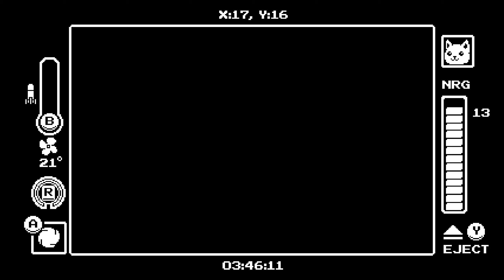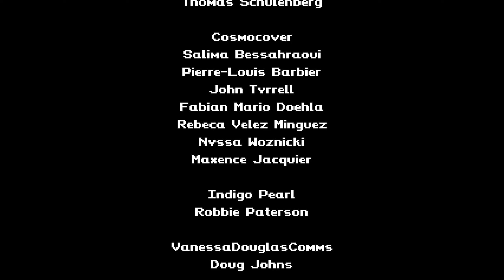Barkley - Gato Roboto [100%] [Gameplay ITA] [FINE]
Recuperiamo le ultime cartucce, ottenendo un nuovo potere fortissimo che ci permetterà anche di recuperare le ultime celle di vita. Ora non ci resta nient'altro da fare che utilizzare l'ascensore. La via per il dottore sarà protetta da trappole e creature di ogni specie. Una volta giunti a destinazione scopriamo che il nostro compagno si trova qui. Lo scienziato ruberà il suo corpo per attaccarci in un'epica battaglia finale. Sembrerà impossibile sconfiggerlo, ma qualcuno verrà in nostro soccorso e ci aiuterà.
Buona visione.

Barkley - Gato Roboto